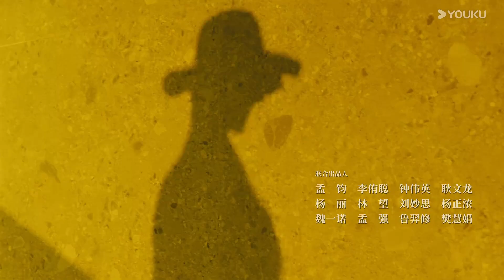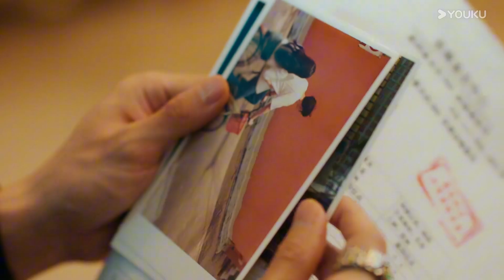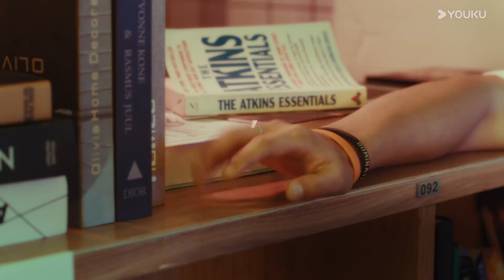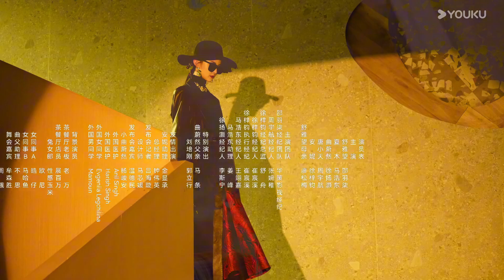[Indo Sub] Romantis 16 Tahun (Sweet Sixteen) EP05 | YOUKU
★ Romantis 16 Tahun (Sweet Sixteen)
★ Pemeran : Shao Yuqi / Ma Haodong / Xu Yanghao / Zhou Yuhang / Xu Zijun / Liao Songmei / Ma Tiao / Guo Lixing
Shu Yawang tumbuh besar bersama adik asuhnya yang bernama Xia Mu serta Tang Xiaotian teman kecilnya yang juga merupakan cinta pertamanya. Kehidupan bahagia ini dirusak oleh seniornya Tang Xiaotian yang bernama Qu Weiran. Keinginan Qu Weiran untuk memiliki Shu Yawang membuatnya melecehkan Shu Yawang sehingga membuat Shu Yawang dan Tang Xiaotian putus, Xia Mu tidak bisa mengendalikan diri dan melukai Qu Weiran. Demi Xia Mu, Shu Yawang menikah dengan Qu Weiran dengan alasan hamil. Sebuah kecelakaan membuat Shu Yawang keguguran dan kabur ke kota lain serta mengganti namanya. 4 tahun kemudian, Shu Yawang yang kabur ke kota lain kembali bertemu dengan Xia Mu, Tang Xiaotian dan Qu Weiran, hubungan dan perselisihan di antara mereka kembali bergejolak lagi.

00:00 Situs Web Internasional YOUKU.TV sekarang tersedia!
02:00 Unduh APP YOUKU International untuk mendapatkan akses awal